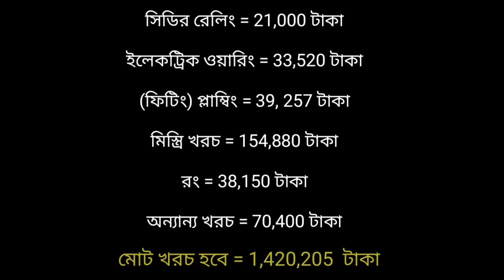৪ রুমের বাড়ি খরচের হিসাব সহ দেখুন || 4 Bedroom House Design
৪ রুমের বাড়ি খরচের হিসাব সহ দেখুন || 4 Bedroom House Design

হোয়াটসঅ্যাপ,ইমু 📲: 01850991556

 SATTARA :SOCIAL SITE & OTHER

১। আর্কিটেকচারাল ড্রয়িং
২। 3D ডিজাইন,
৩। ওয়ার্কিং ড্রয়িং,
৪। স্ট্রাকচারাল ড্রয়িং
৫। পৌরসভা/সিটির শীট ড্রয়িং
৬। ম্যাটেরিয়ালস এস্টিমেটিং
৭। সাইট সুপারভিশন

ধন্যবাদ

সাততারা,ইউটিউব চ্যানেল
হোয়াটসঅ্যাপ

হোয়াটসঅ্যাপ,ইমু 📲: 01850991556